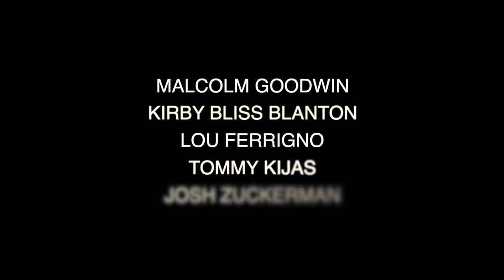Ring Ring Trailer